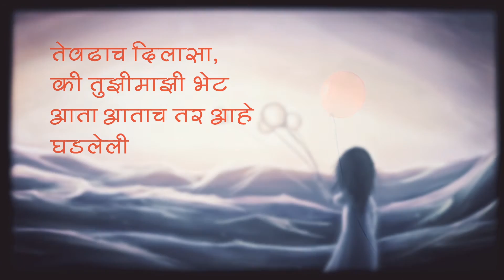Short Poems By Anuradha Rajadhyaksha - Man Majhe - 22 Kavita Reshimnatyanchya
Poems that express your feelings to your loved ones in Marathi.

Love is beautiful. Love transcends boundaries. Love makes your heart leap. Love puts all your emotions in a heap. Longing, desperation, anger, all these emotions make love so beautiful.

Love is open, love makes you complete. These feelings are universal.

And yet, when it comes to expressing love, words fall short.

Through these poems, find a new way to express your love to your loved ones. Send them what your heart feels and deepen your connections.

Come fall in love with the poetry of expressions through these short poems.

From the stable of popular actress Anuradha Rajadhyaksha comes this new offering to soothe your soul and connect with your loved ones.

Take some time out and listen to a short poem filled with love, and the different expressions of love.

Content and Narration: Anuradha Rajadhyaksha

Editing: Abhiraj Rajadhyaksha

मनातलं सारं व्यक्त करणं सगळ्यांना नाही नं जमत...
सांगायचं आहे काहीतरी खास,पण कसं ?ते नाही नं कळत...
प्रेम , विरह ,थोडासा राग,आठवण,
साऱ्या साऱ्यासाठी ,मराठीतून नेमकं जे म्हणायचं आहे ते म्हणता यावं, म्हणून ...
शब्द,आवाज आणि दृश्य रुपात तुमच्या भावना तुमच्या
प्रिय व्यक्तीपर्यंत पोहोचाव्यात म्हणून..
तयार केली आहे अनोखी चित्रफीतींची मालिका..
खास तुमच्यासाठी..
त्यातली ही एक चित्रफीत..
व्हॅलेंटाइन्स डे आहे या महिन्यात
म्हणूनच रोज एक नवीन चित्रफीत असेल तुमच्यासाठी...
पहा आणि पाठवा तुमच्या प्रिय प्रियला...